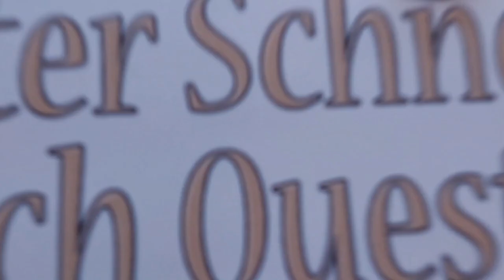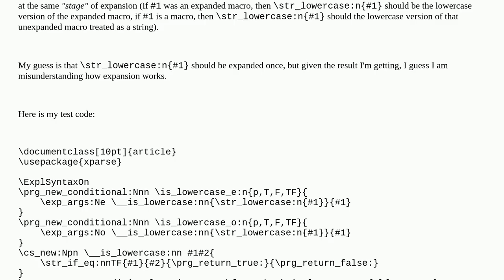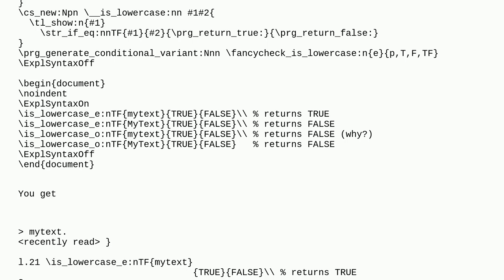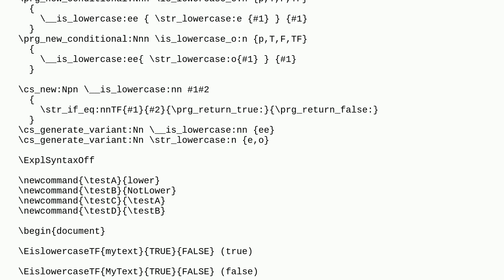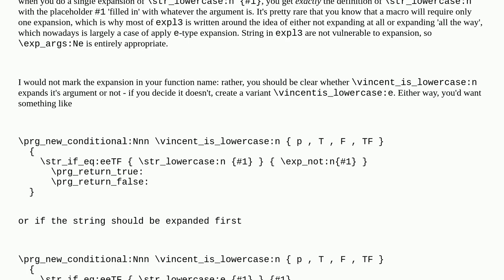Tex: Expansion in Latex3 when transforming an input and forwarding it to another function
Expansion in Latex3 when transforming an input and forwarding it to another function

A special thanks goes out to the community

  strings expl3 latex3 programming expansion